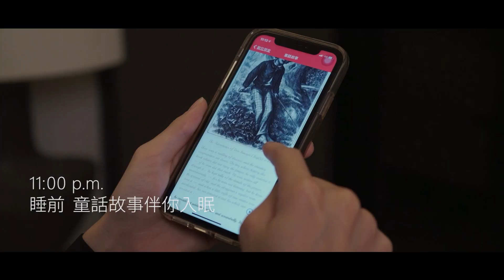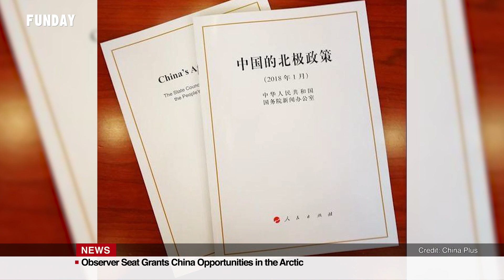FUNDAY News 英語新聞 EP06 | Global warming🌎makes the Arctic Ocean a fishery zone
📌🌎全球暖化，北冰洋成新漁場🐟
📌Global warming makes the Arctic Ocean a fishery zone
📌冰融北極❄️成兵家必爭之地💪
📌The ice melted Arctic becomes a new battleground
📌氣候暖化加速🥵需盡快減少廢氣排放💨💨💨
📌Climate change speeds up, cut emission ASAP

00:00 Melting Arctic Ocean Expands Fishing Grounds
00:24 Military Tensions Heats Up with the Warming Arctic
00:48 Cutting Emissions of Methane & CO2 Helps to Curb Warming
01:17 Opening
01:29 Melting Arctic Converges Fishing Treaties’ Negotiation
02:04 Arctic Ocean Exploratory Fishing Starting As Early As 2023
02:52 Turf War Between The US, Russia & China in the Arctic Region
03:33 China Aims at Rare-earth Mining While Russia Targets Liquefied Natural Gas
04:25 FUNDAY Ads
04:52 Kiruna Ministerial Meeting Forges a Globalized Arctic Council, Including China
05:29 Observer Seat Grants China Opportunities in the Arctic
06:22 Russia Urges High-level Military Meetings Amid Tensions
07:01 Heavy Weapon Stalemate Between Russia & NATO
07:52 "A Code Red for Humanity"; “Nowhere to hide”: IPCC, UN
08:37 Weather Trends  Expected to Get Worse: the UN Reports
09:12 Where There’s a Will, There’s a Way: Prevent Warming
09:40 Cutting Airborne Levels of Methane Helps Curb Warming
10:14 Ending

Credit
Storyblocks